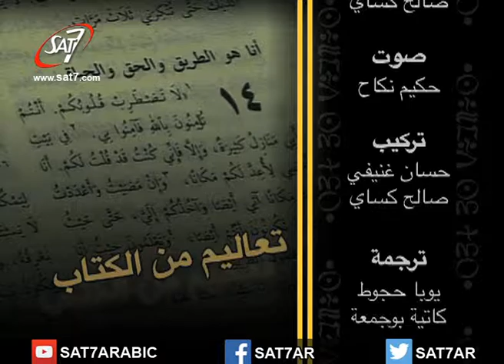Biblical Teaching From Algeria E026 - تعاليم من الكتاب الحلقة 26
برنامج من وإلى شمال إفريقيا، يقدمه الأخ "صالح" ويقدم دروس في الكتاب المقدس.